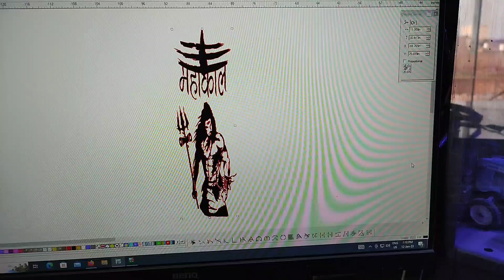har har mahadev sticker on tractor